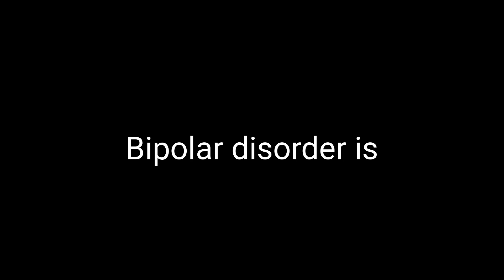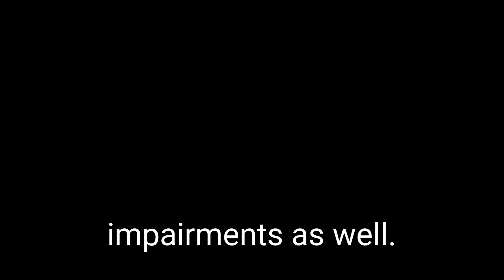Bipolar 1 Vs Bipolar 2. Which is Worse?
Bipolar disorder is a complex mental health condition characterized by extreme shifts in mood and energy levels. It is classified into various subtypes, with Bipolar 1 (BP1) and Bipolar 2 (BP2) being two of the most recognized ones. While they share similarities, they also exhibit distinct features that set them apart. In this article, we'll delve into the differences and similarities between BP1 and BP2, shedding light on their unique aspects and helping us understand whether one is worse than the other.